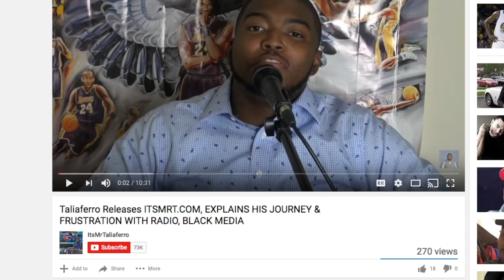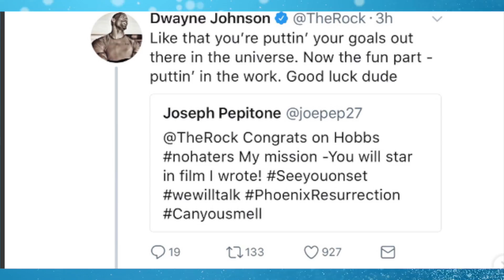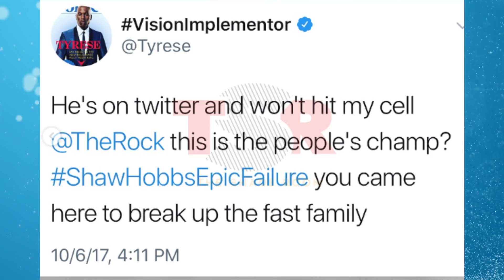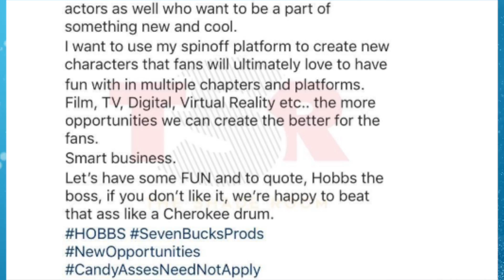Tyrese Disses Dwyane "The Rock" Johnson, "You A Clown!" Vin Diesel Takes Up For The Rock